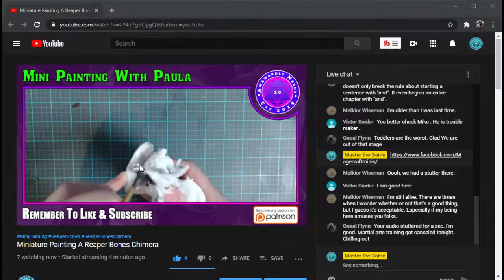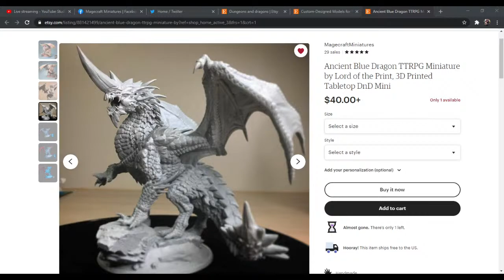Miniature Painting A Reaper Bones Chimera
We have multiple shows and games we run every week over on our Twitch.

You can join the Master the Game group on Facebook